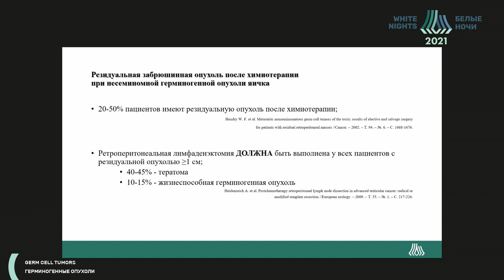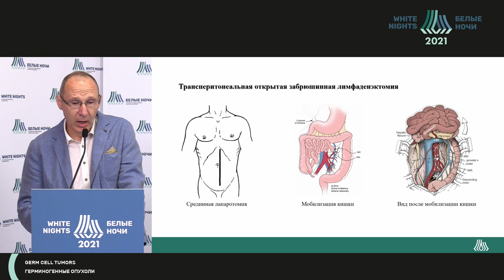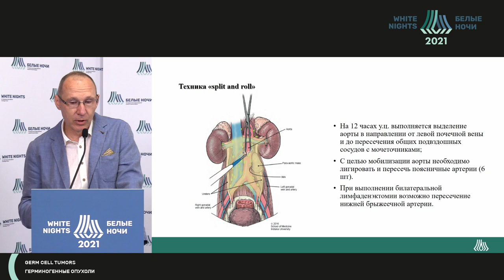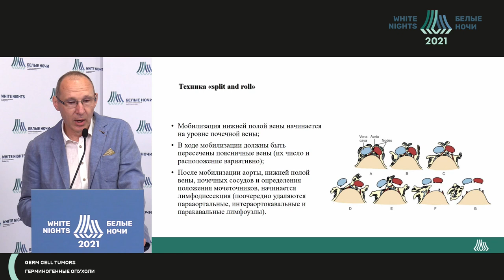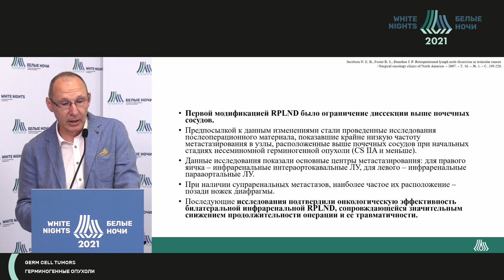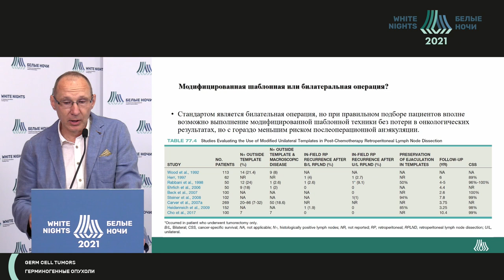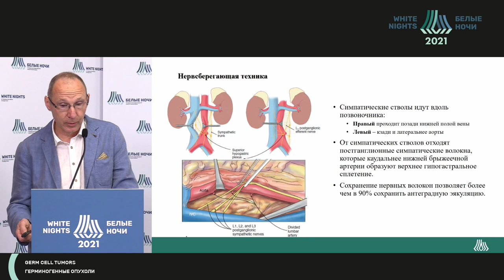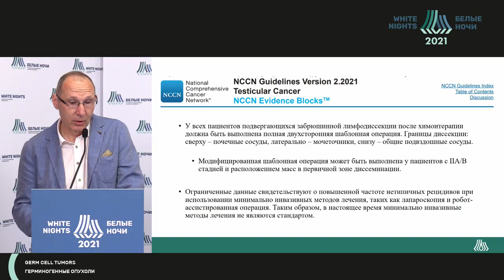Объем и техника удаления резидуальной герминогенной опухоли брюшной полости (Петров С.Б)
Петров Сергей Борисович - врач-онколог хирургического отделения онкоурологии ФГБУ «НМИЦ онкологии им. Н.Н. Петрова» Минздрава России, руководитель научно-исследовательского центра урологии ФГБОУ ВО Пспбгму им. И.П. Павлова Минздрава России, д.м.н., профессор , Санкт-Петербург